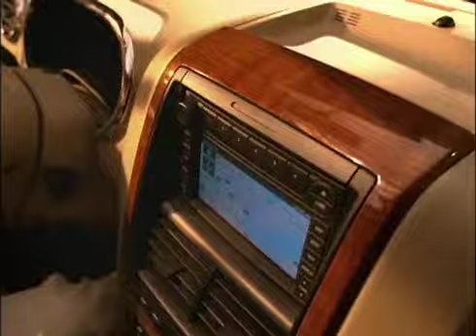2006 Ford Explorer Commercial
An ad for introduction of the All-New 2006 Ford Explorer, This generation received a significant exterior and interior design upgrade – including a new infotainment system. In addition, safety was improved by including stability control and side curtain airbags. The engine options were either a 4.0-liter V6 or a 4.6-liter V8.

Credit to Bill Bennett, ASC from Vimeo.